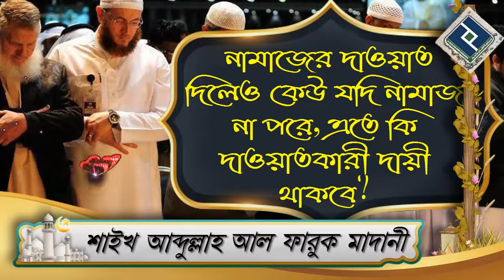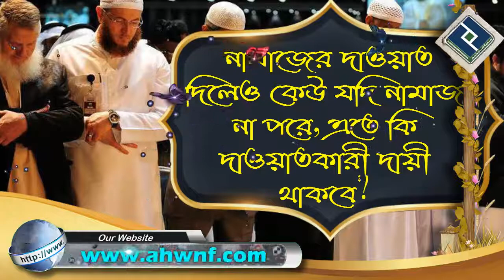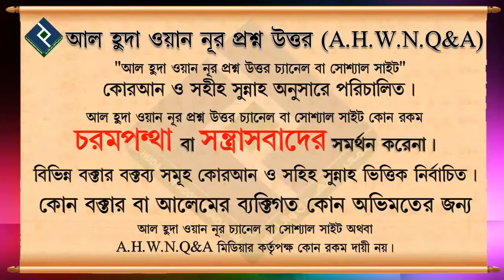নামাজের দাওয়াত দিলেও কেউ যদি নামাজ না পরে, এতে কি দাওয়াতকারী দায়ী থাকবে ᴴᴰ┇শাইখ আব্দুল্লাহ আল ফারুখ